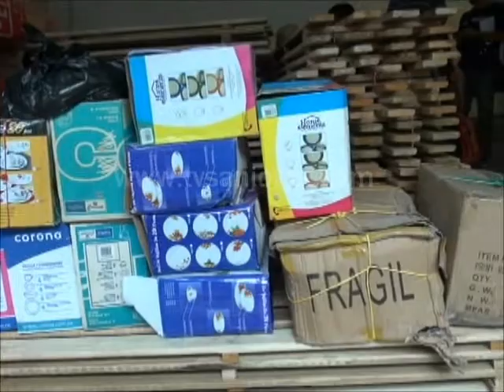Administración municipal entregó mas de cien millones de pesos en ayudas